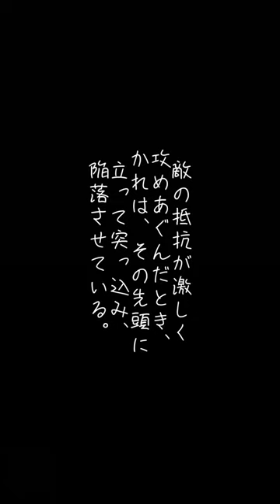もののふの言魂① 蒲生氏郷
戦国武将・蒲生氏郷が残した言葉。テーマは「主将の心得」。

音楽
SAMURAI　MUSIC

曲(title)：tsudumi-japan
楽曲提供(Download)：SHW
【和風BGM】和太鼓と三味線がメインのアップテンポな曲『Taiko Warrior by niconi commons』

効果音
効果音ラボ
（尺八、ほら貝、琴の滑奏）